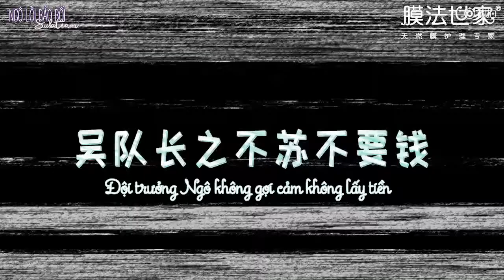[VIETSUB] Ngô Lỗi gợi cảm | Hậu trường chụp poster + quay quảng cáo Mask Family